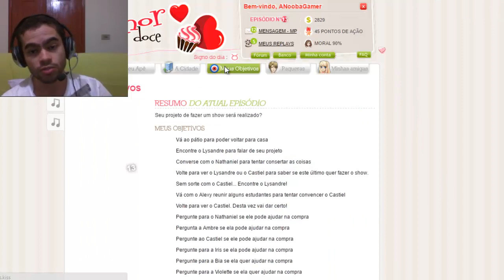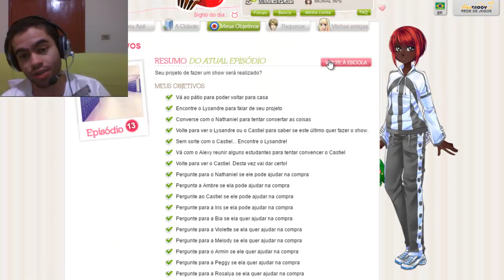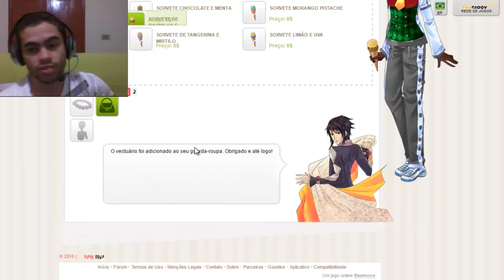AMOR DOCE #37 - O Porão e A Nova Nooba